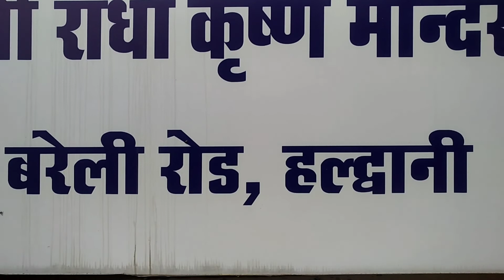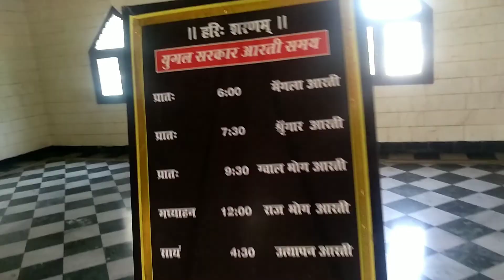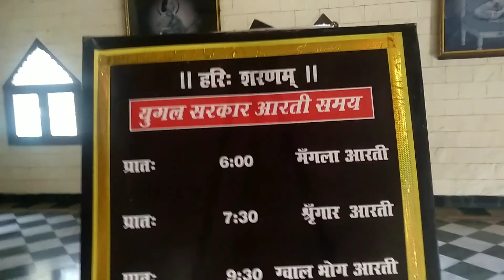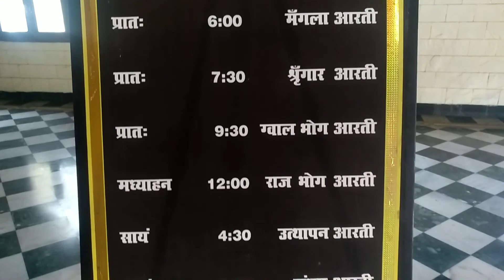Apni Thakurani Radhika Rani | Shree Radha Krishna Mandir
8 Jan
2022
My first vlog || my first vlogs

🥺🥺जल्दी मिलते है🥺🥺 Hello guys:- My_Name_is-- ] Ishwar Singh ] this is my first vlog here. I'm just starting my YouTube journey today with this vlog. Here on this channel I'll provide you better travel vlogs which you'll enjoy a lot. In the beginning I need your support a lot. if you have suddenly fallen on this channel and watching this video, then plz hit the like button and don't forget to subscribe. Your single subscription means a lot for me.

radhe krishna mandir
radhe radhe bol
temple
temple travel
radhe radhe
radhe krishna
radhe shyam
radha
 radhe krishna bhajan
radhe krishna songs
My_first_vlog
My first
Sourav Joshi
Sourav Joshi vlogs
Rohit vlogs
Finally I got
finally I got
Akhirkaar mil hi gya
My first vlog on youtube
First vlog
My first vlog ||
Vlogs channel
first vlogg
Rohit vlogs
What's in the mystery box
isr vlogger

Keyboard tags__

sHow to edit YouTube Thumbnail
indian vlogs
my first vlog
being vlogger
no.1 vlogerr
new vlogger
Vlogger
Vlog Thumbnail
popular
My Home Tour And My Vloging Setup Tour
home tour
home
मेरा घर
indian
Indian vlogs
being vlogger
my first vlog in youtube
vlog
indian vlogs
my first vlog
being vlogger
funny vlog
funny vlogger
vlog fun
indian funny vlogger
no.1 vlogger
vlogs
new vlogger
funny klug vlogs
daily vlogs
daily vlogger
daily vlogging
village vlogo
village vlogger
lifestyle vlogs
lifestyle vloggers
first vlog
family vlogs
travel vlog
travel vlogos
vlogger
vlogging
vlog
indian
being vlogger
second vlog
2nd vlog
gaon ka vlog
village vlog
vlog in village
indian vlogs
second, vloging

Hit Likes